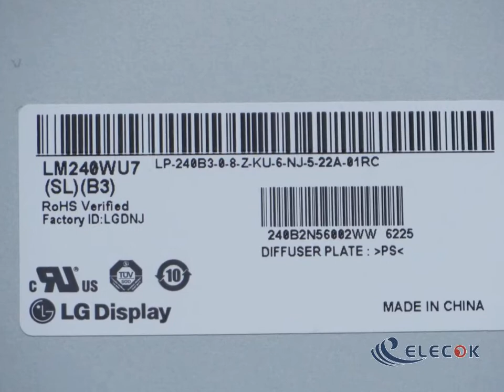LM240WU7-SLB3 24.0" a-Si TFT-LCD Panel for Display Inventory new